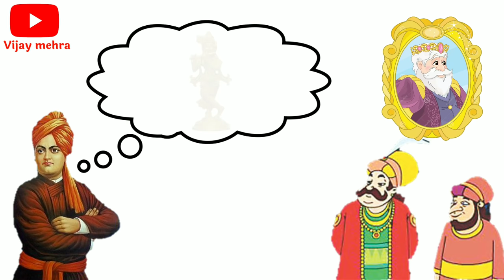भगवत गीता में मूर्ति पूजा पाप है ? | मूर्ति पूजा सही या ग़लत | क्या कहते है श्री कृष्ण | कृष्ण उपदेश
[ Your quarries ]

1) Shree Krishna 2)  Krishna ji ke status 3) jai Shree Krishna 4) mahabharat ki baate by Krishna 5) jai Shree Krishna 6) Krishna true line 7) life story by Krishna 8) mahabharat 9)Krishna updesh Krishna ki baate

1) Krishna ji ke status 2) krishnavani जय श्री कृष्ण 3) कृष्ण भगवान लाइफ 4) reality by Krishna
5) गीता उपदेश 6)

40) Radha Krishna new promo 41) Radha Krishna today's promo 42) Vijay mehra status

krishna vani
Krishna bhajan
bhagvad
gita_shlokas
Geetagyan
bhagvad geeta slokas
krishna leela
krishna gyan sagar
lord krishna